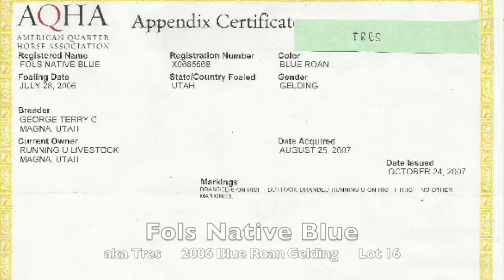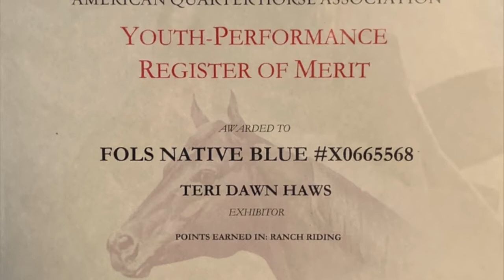Fols Native Blue